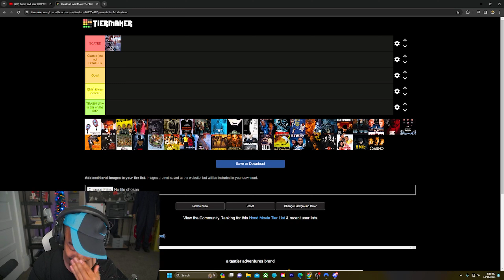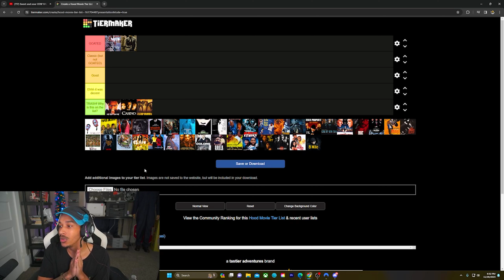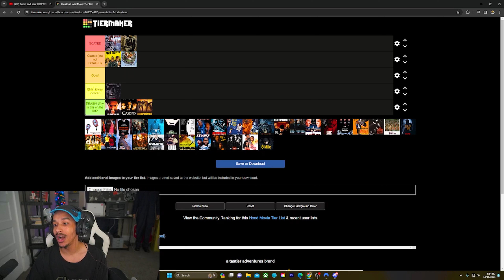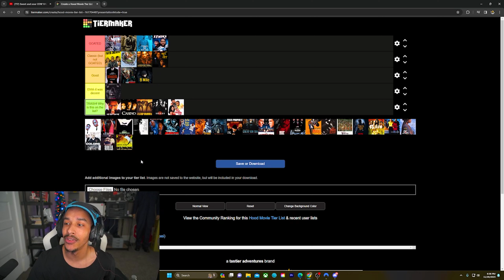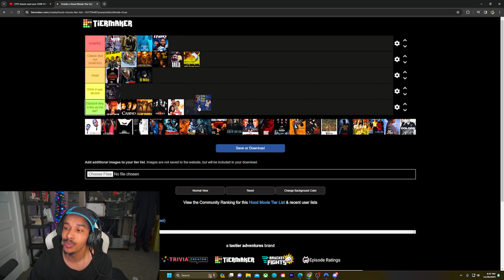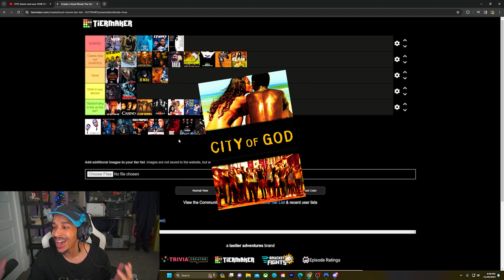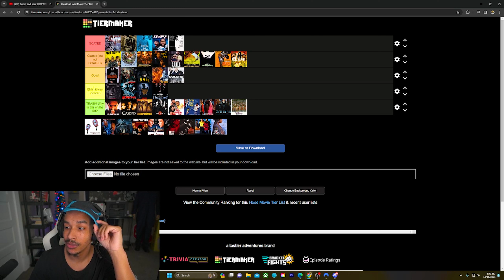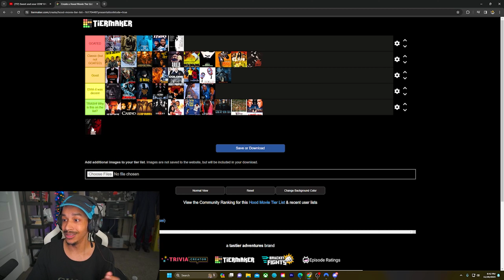Ranking the Best HOOD MOVIES of All-Time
What's your fav hood movie? Which joints did you agree/disagree with?